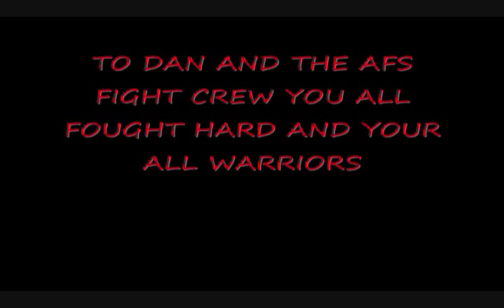JBM Ed Carruthers MMA Debut Win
Ed Carruthers MMA Debut Wins in demanding fashion.